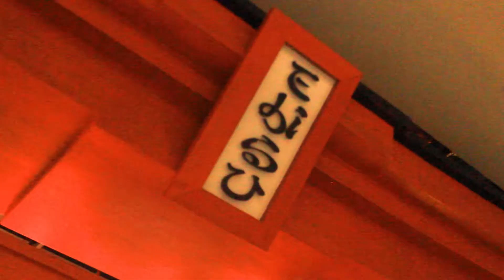MUKBANG DI EBISU MAKAN SEPUASNYA!!! GILA BANGKRUTIN RESTORAN 😱🤪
Hallo guys! kali ini kita ajak kalian mukbang di ebisu hotel mercure Surabaya buanyak banget guys makananya, penasaran gak? rivew dari kita seperti apa? Cus tonton sampek selesai yaaa

btw, boleh nih rekomen mukbang dimana selanjutnya hihi atau mau collaboration dengan kita boleh banget :D